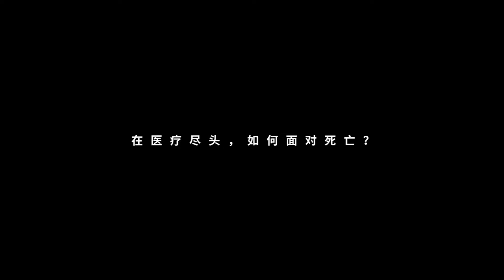Trailers & Re-creation of documentary film “Hello Grace - Palliative Care in China”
This documentary records the development of palliative care in China. By interviewing doctors, patients and their families and by communicating with experts, it shows what choices a patient would make when facing incurable disease: live with medical apparatus or die a natural death with dignity.